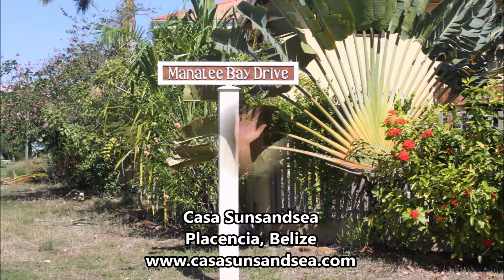Manatee Villa 2017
Take a tour of our luxury vacation rental located in Placencia, Belize.